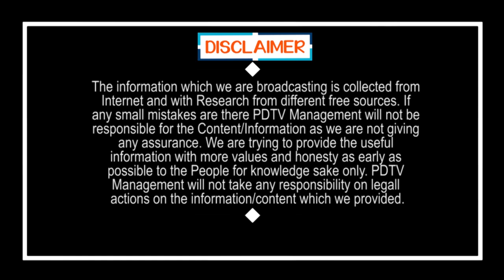CM Jagan Declared his Opposition | జగన్ అసలు ప్రత్యర్థులు వీళ్లే..?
జగన్ అసలు ప్రత్యర్థులు వీళ్లే..? | CM Jagan Declared his Opposition